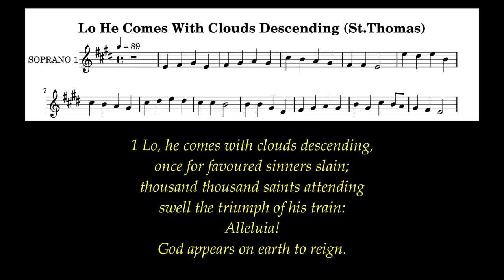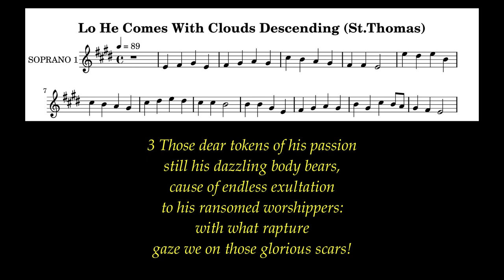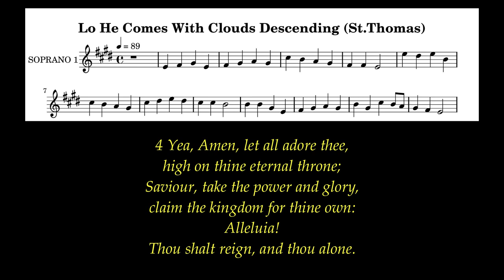Lo He Comes With Clouds Descending Lyrics (St.Thomas) # Advent Hymns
For I know that my Redeemer lives,
and that at the last he will stand upon the earth;   Job 19:25

Author: Charles Wesley (1758)
Tune: St.Thomas (John Francis Wade)
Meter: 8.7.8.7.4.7